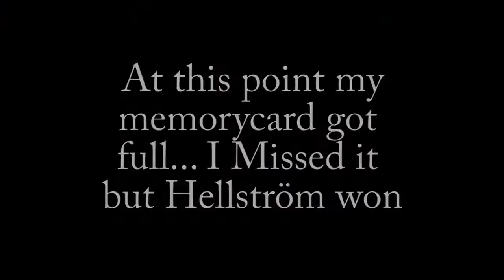Golden Arm 2011 Open class Qualification